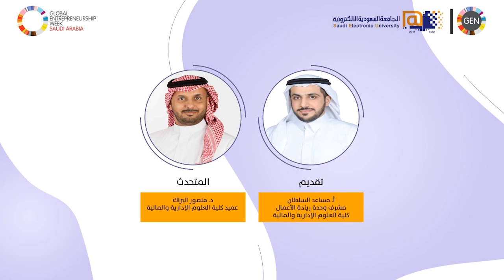الجلسة الحوارية للتعليم وريادة الأعمال011